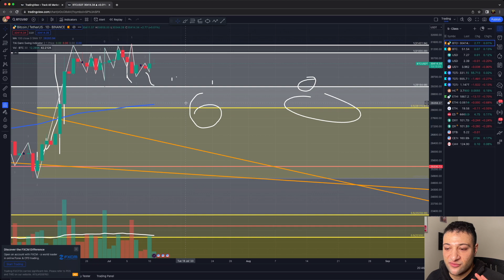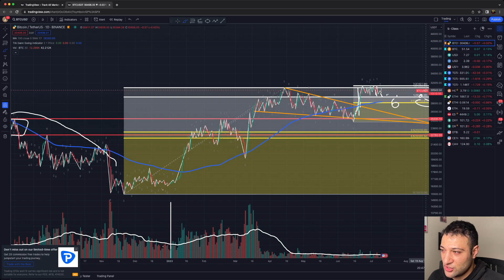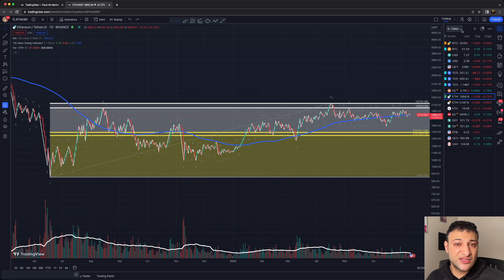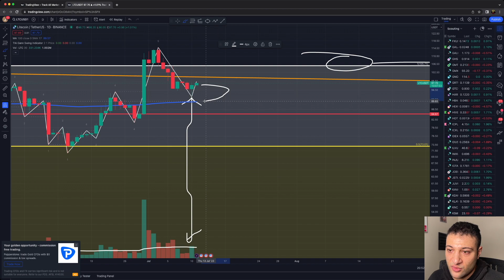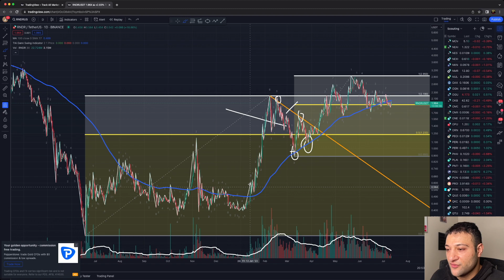Crypto Market Update - Episode 6: Bitcoin ready for 40K?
Bitcoin and crypto continue to dominate, Litecoin LTC, Render RNDR and Injective protocol are still the strongest alt-coins. Price predictions will also be covered.

Bitcoin sideways 0:00
USDT Dominance 2:50
Ethereum 3:23
Alt-Coins 4:20